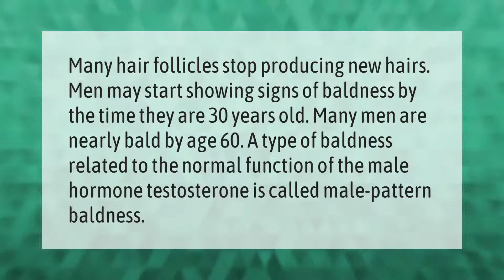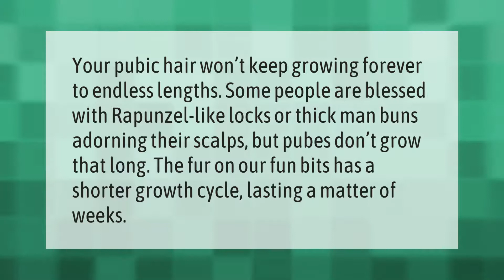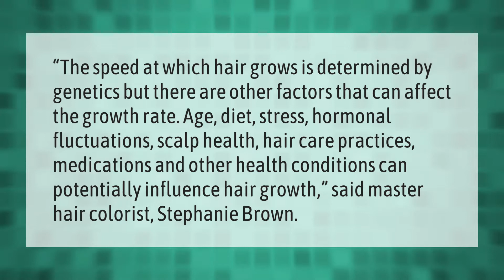At what age hair stops growing?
00:00 - At what age hair stops growing?
00:38 - Does pubic hair stop growing?
01:06 - Can hair grow back after Balding?
01:32 - What causes hair to grow fast?

Laura S. Harris (2021, June 15.) At what age hair stops growing?
    AskAbout.video/articles/At-what-age-hair-stops-growing-253446